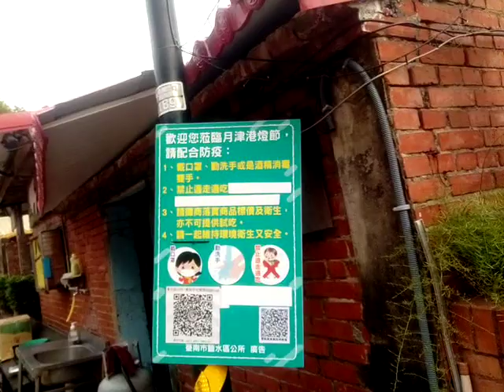VID 20220213#北帝殿+文宣含#鹽水數位機會中心#月津國小#崑山科技大學，鹽水月津港燈節藝術欣賞之旅影像紀錄 144851